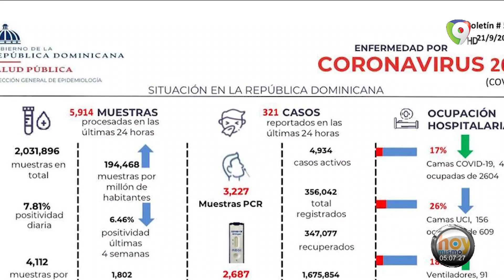Resumen Informativo jueves 23SEP | Hoy Mismo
En el ResumenInformativo del jueves 23SEP en HoyMismo por ColorVisión estacan las siguientes noticias
- Ministro de Energía atribuye los apagones a altos precios de combustible y a retrasos de suplidores de carbón para Punta Catalina
- Suspenden clases presenciales en dos colegios de Santo Domingo por covid-19
- Abinader dice que crisis haitiana no tiene una solución dominicana
- Sube el precio del pollo: productores se lo atribuyen a los intermediarios
- Maduro exige levantamiento de sanciones contra Venezuela